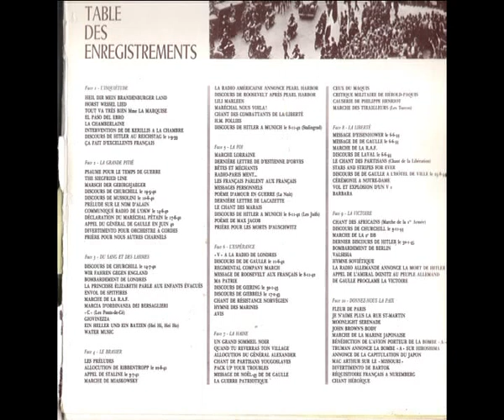1939-1945 I Deuxième guerre mondiale en paroles et en musique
Histoire de la deuxième guerre mondiale - Première partie d'un album de 5 microsillons édité en 1962 par la Guilde Internationale du Disque-Cet album, magnifique, n'a pas été reproduit depuis sur Cd- Ballon d'essai vis à vis d'une mise en ligne ultérieure de l'intégralité de l'ouvrage, dans l'eventualité où les ayants droit ne s'y opposeraient pas.